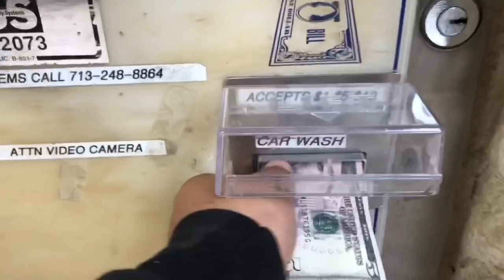Billets Full Of Mud... Se Descontrolo El Show/Vlog #005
Pegándole A La Mamada Pt.4 Billets Se Chingaron. Pero al final del día terminamos bien bombos🤫🤪 I Don’t Know What Happened With The Quality😔